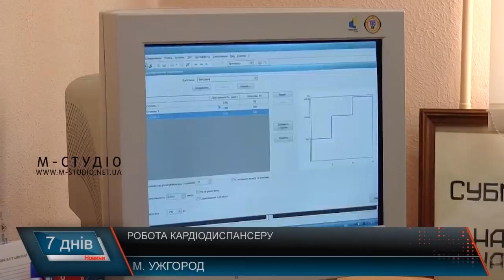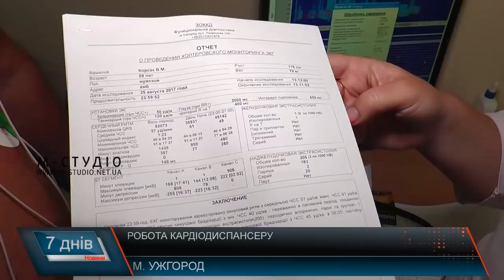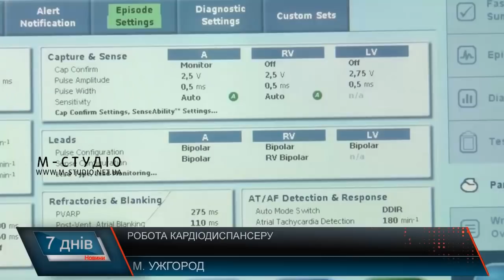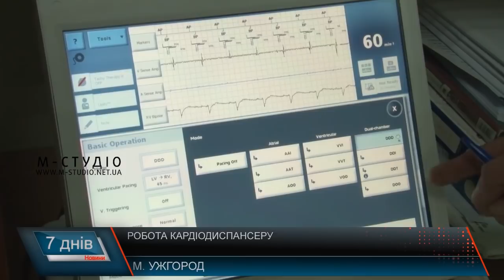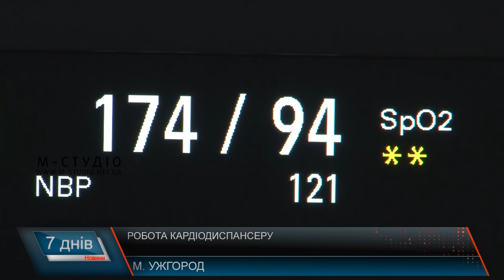Робота кардіодиспансеру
55 тисяч хворих у рік у середньому приймає диспансерно-поліклінічне відділення Закарпатського обласного клінічного кардіологічного диспансеру. А 6 відділень кардіоцентру розраховані на 134 ліжка. Медзаклад – обласного рівня, обладнаний за останнім словом техніки. Фінансується за рахунок медичної субвенції. Усі послуги для жителів України – безкоштовні, за свій кошт обстежуються та лікуються лише іноземці. Найбільш поширені кардіонедуги на Закарпатті – інфаркти, інсульти та аритмії.